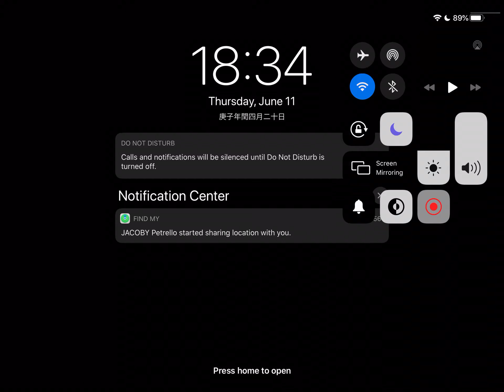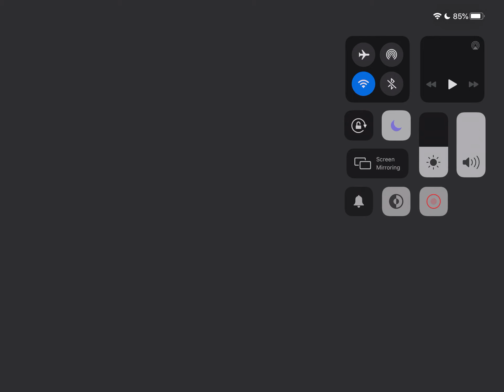free for all